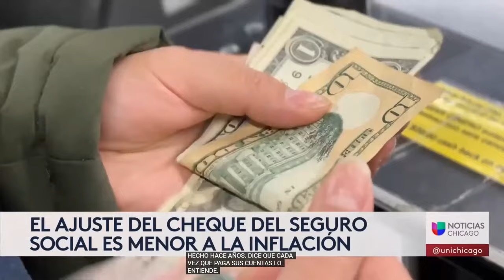El ajuste del cheque del seguro social es menor a la inflación